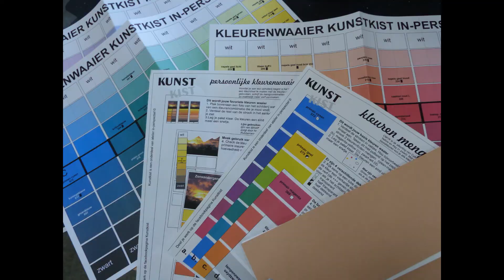Kunstkist kleuren mengen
Met 5 tubes verf kun je alle kleuren mengen. Met de handige kleurenwaaiers zie je precies wat je moet doen.